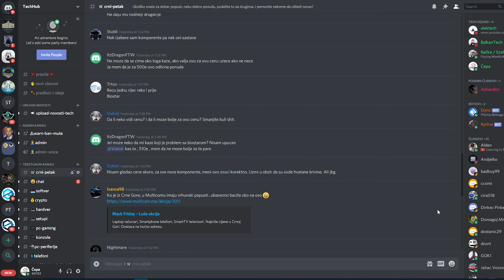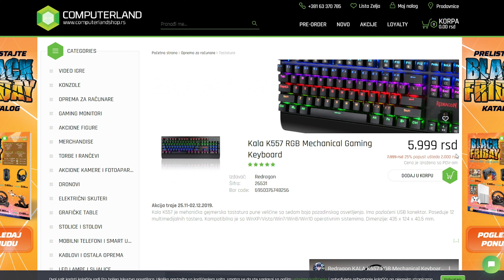NAJBOLJE PONUDE ZA CRNI PETAK!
Podržite nas / Support us:
Redragon Kala Mehanička Tastatura (uz streberisucool kod još 10% popusta)

To je za sada što smo našli,  posetite naš discord gde smo u toku sa najnovijim popustima za vikend!
MOBO ► ASUS Crosshair VIII Hero
RAM ► Patriot Viper RGB 16GB 3600MHz